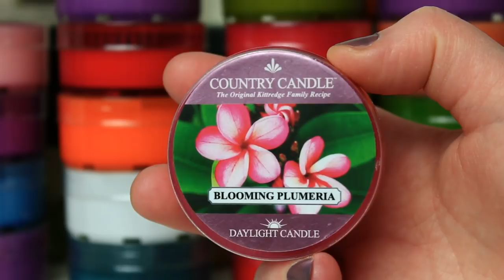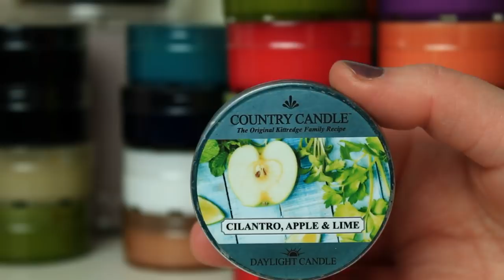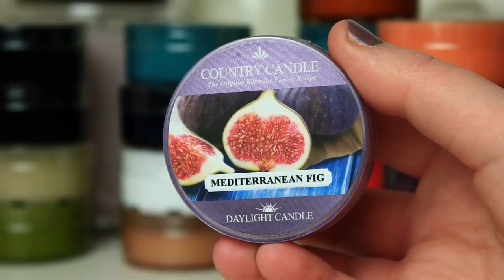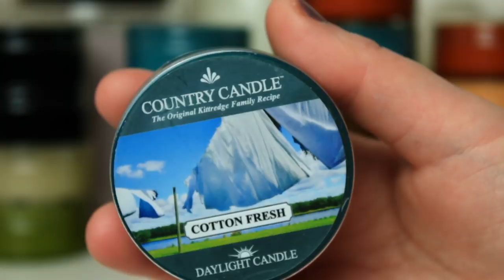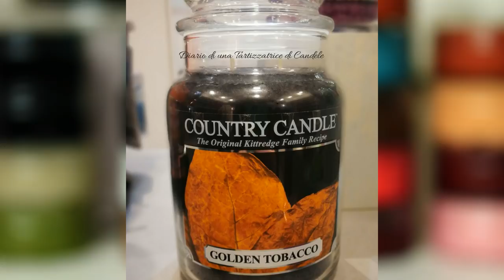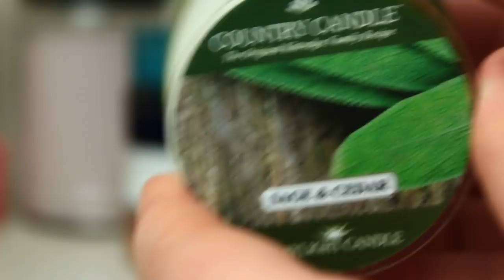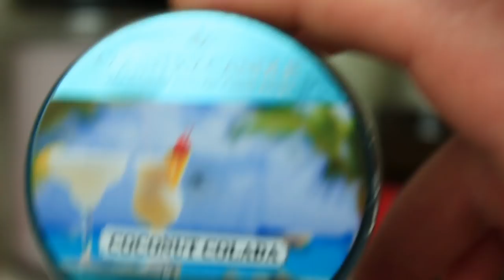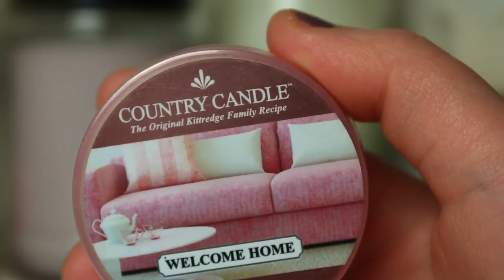Homi Gennaio 2018 - Country Candle - Catalogo Primavera/Estate 2018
Salve Gente!